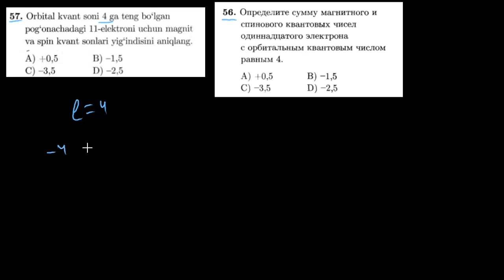57-test davriy qonun va davriy sistema. Тест 56 периодический закон и периодическая система.